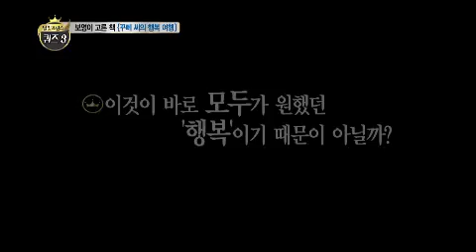달 빛 프린스 - Moon Light Prince EP03 # 012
Title : Moon Light Prince (EP03)
Showtime : KBS 2TV Tue 11:10 p.m.
MC : Kang Ho Dong, Choi Kang Chang Min, Jung Jae Hyung, Tak Jae Hoon
Geust : 이보영

시청률 45.6%! 국민 드라마 "내 딸 서영이"의 히로인이 왔다! 청순한 그녀의 직언 세트!
"벌칙은 제가 받을게요!" "책은 읽고 나오시는 건가요?" 달프들을 들었다~ 놨다~ 하는 이보영의 반전 매력!! 이보다 더 솔직할 순 없다!! 거침없이 털어놓는 그녀의 사생활!!
여배우 이보영, 파리에서 자유를 만끽한 사연은?!